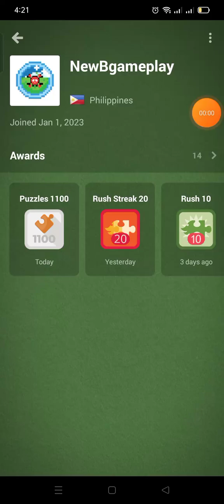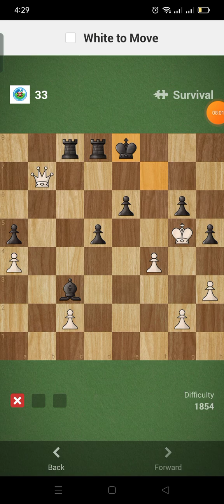Chess.com Puzzle Rush Survival Day13